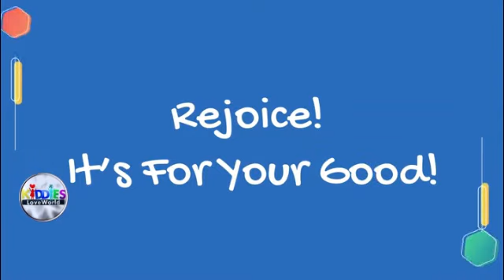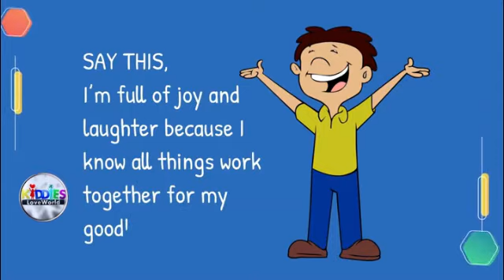KIDDIES RHAPSODY | TUESDAY 26th APRIL 2022